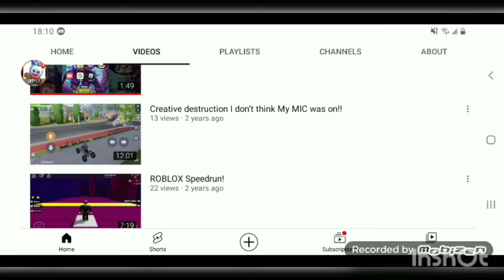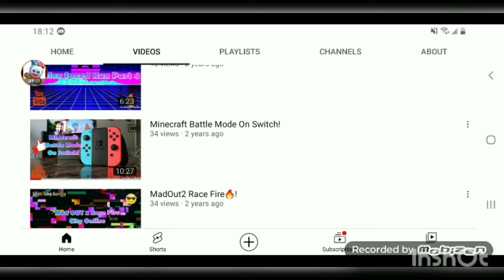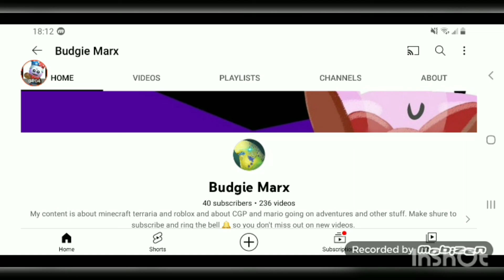Budgie Marx theory is Might Playz's mario plush alive!?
Might Playz's mario plush might be alive or we risk house is haunted 🤔 one or the other the mario plush moves around on its own as soon as everyone is asleep...or at least thats my theory.